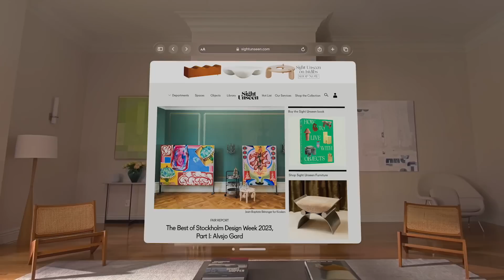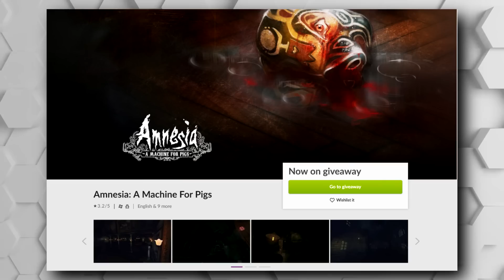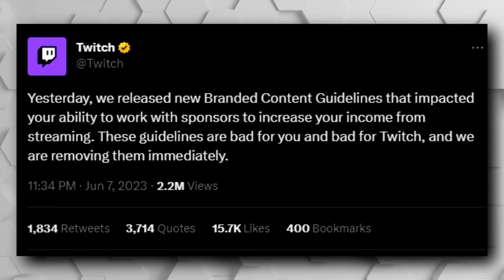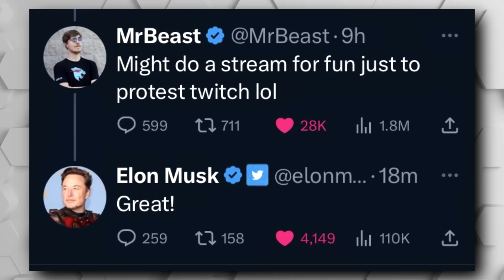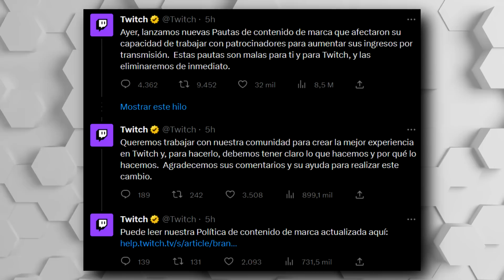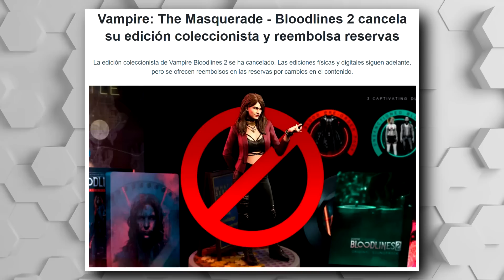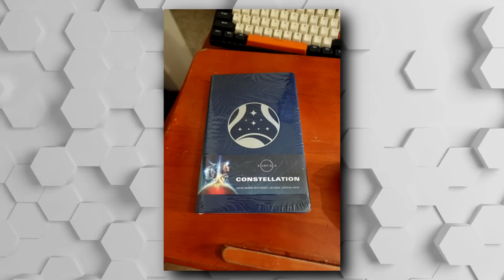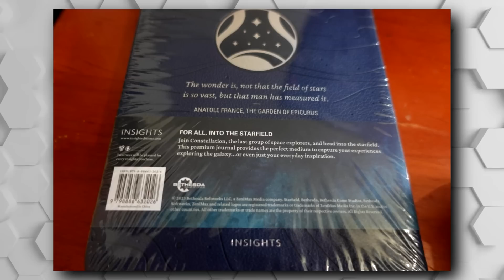EMPIEZA EL NO E3 | SE FILTRA LIBRO DE STARFIELD | THE DAY BEFORCE SE RÍE DE LA GENTE | JUEGO GRATIS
00:00 | Intro
00:27 | Usar gafas con las Apple Vision Pro será caro: 600$ para lentes graduadas
02:25 | Amnesia: A Machine for Pigs se puede canjear GRATIS
03:25 | La polemica de Twitch
06:47 | Nintendo Direct en julio
07:43 | brutal comercial de Diablo IV
08:56 | TMNT Shredders Revenge DLC
09:32 | Vampire: The Masquerade - Bloodlines 2 cancela su edición coleccionista
10:34 | The Day Before — Survive the Apocalypse With Speed
11:58 | Los dos juegos que salvarán a Call of Duty
12:38 | Aquí tenemos el libro de Starfield
13:46 | Mañana/Hoy Summer Game Fest